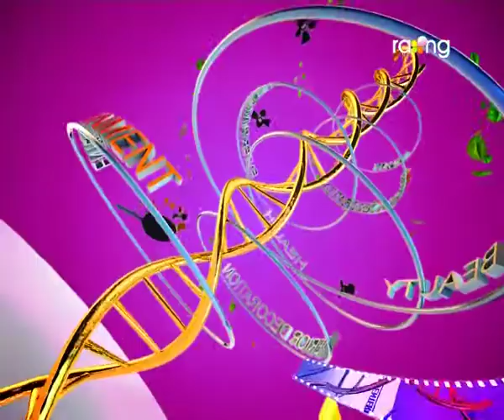Madhurima | 22nd Nov | Full Episode